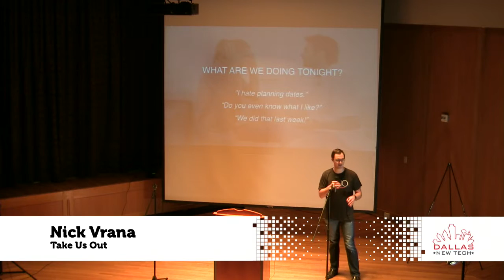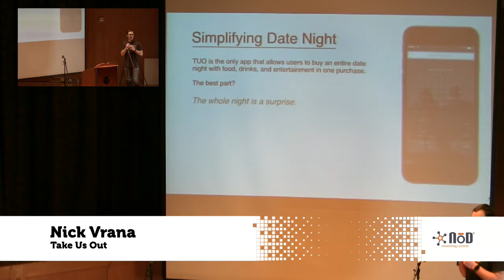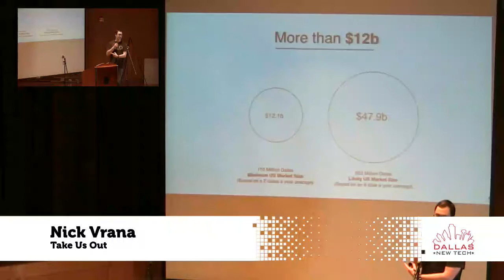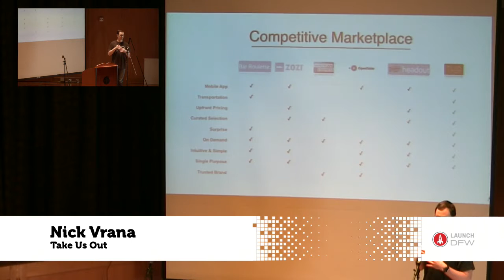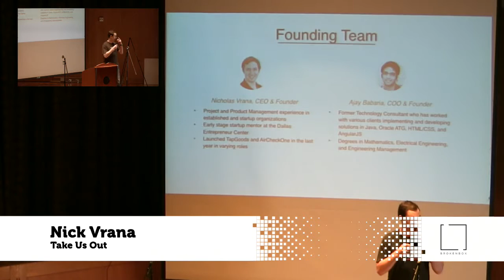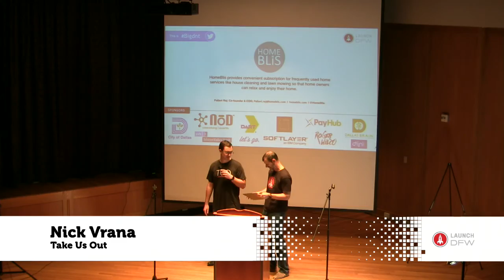Nick Vrana - TUO - Dallas New Tech 1/5/16